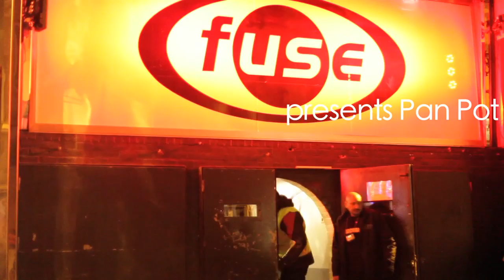This was February 2011 at Fuse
Here's the footage from all those crazy nights in February 2011 had to offer at Fuse Enjoy :-)